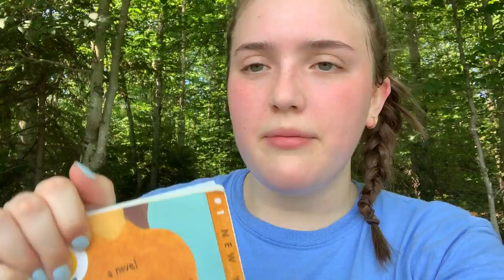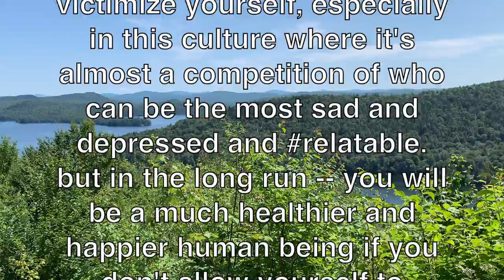i hiked a mountain alone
Hello helloooo,

In today's video I go on a solo f*ck off to the mountains!!! Basically, I go on a hike (/run) up a mountain **alone** because I got tired of people and also myself which doesn't really make sense but sometimes it be like that.

Please enjoy my nature montages, bug freak outs, and rambles.

Love you guyyysss,
Paulina